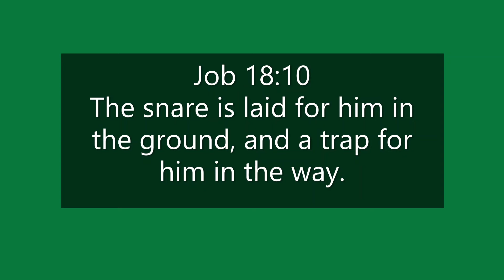Trapping Season 2021-2022 Episode 1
Trapping Season 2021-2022 Episode 1. Trapping season has begun for the Bicknell Bunch.